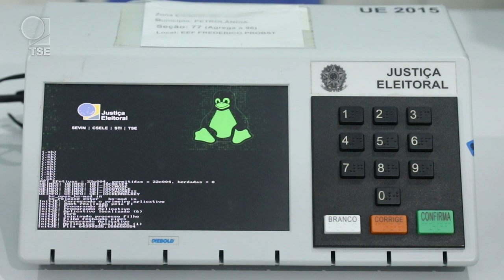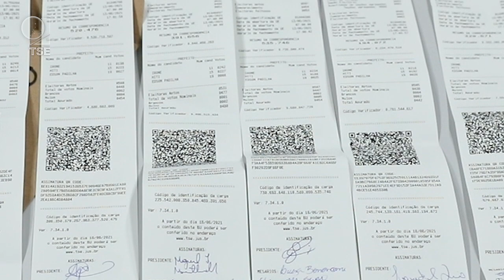Eleição suplementar é realizada em cinco municípios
No último domingo (13), os eleitores voltaram às urnas para escolher prefeito e vice nas cidades de Petrolândia (SC), Sidrolândia (MS), em Nova Prata do Iguaçu (PR) e em Campestre e Espera Feliz (MG). Veja como foi a votação.